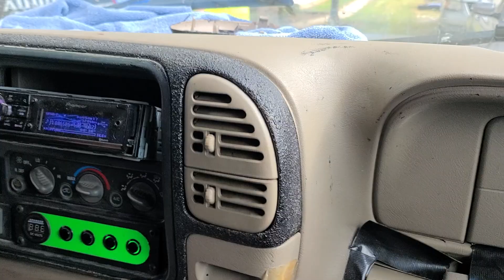Beating me silly 🤪 with his demos BOOM BABY 💜